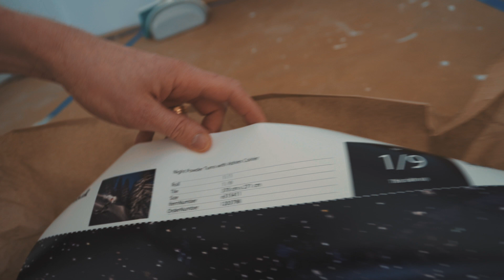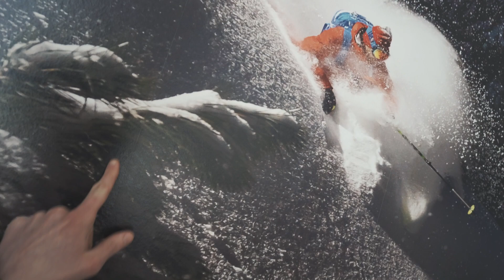Fototapet från Photowall | DRÖMHUSET? | Emil sovrum del 4 - Avsnitt 19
Fototapet från Photowall | DRÖMHUSET? | Avsnitt 19

Emils rum får den näst sista touchen med en fototapet från Photowall. Här får ni lite tips och se hur det gick.

Vill ni se Drömhuset? från början? Här hittar ni hela resan med vårt hus i Kramfors, Höga Kusten: